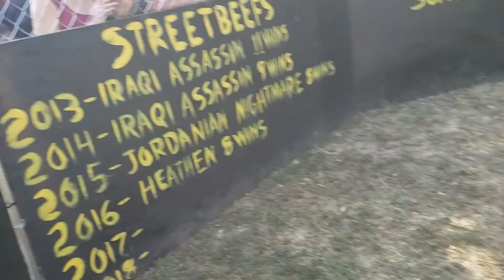BROWN MAMBA VS BOOGA NO GOOD ALTERNATE ANGLES